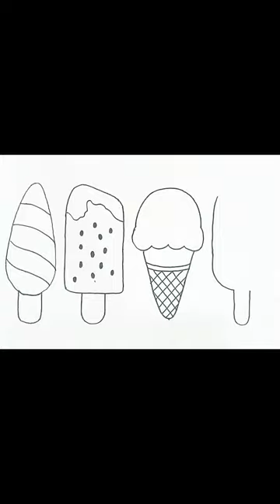Draw ice cream